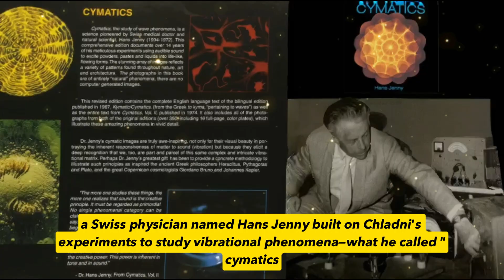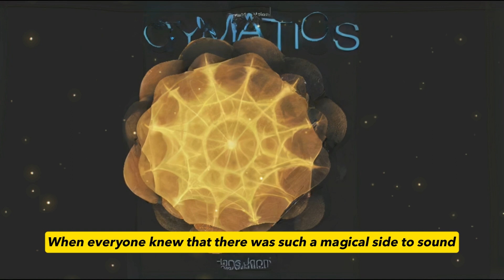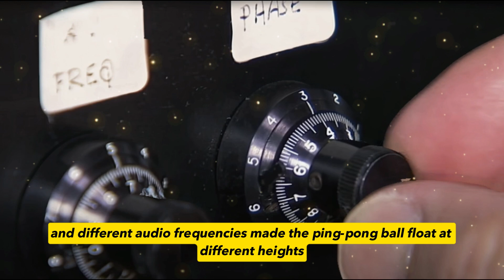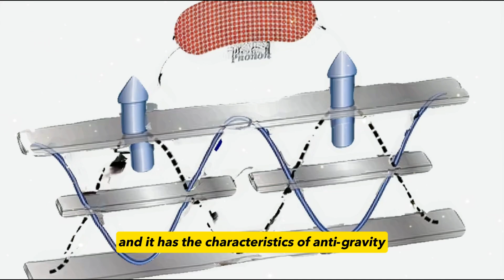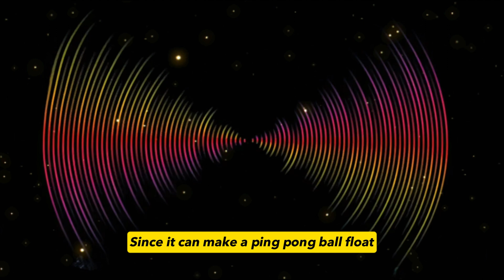36. Sound Frequencies' Mystery: Powering Vimanas, Mandala Secrets & Jericho's Fall? | Hui's Podcast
Throughout history, the Indian epic "Ramayana" tells of an ancient war that took place 880,000 years ago. The advanced weaponry from that time is astonishing, even by today's standards. Characters, from the protagonist to the antagonist, piloted flying vehicles called "Vimanas." These aircrafts could go invisible, engage in combat, and even carry hundreds of passengers. Interestingly, their power seemed to be linked to ancient chants. By uttering specific chants, the Vimana's power system would activate.

Recent studies on sound have revealed that it's more than just a communication tool. A certain sound or frequency might be the secret behind the Vimana's flight. Modern science might be skeptical about these claims, but how do we explain phenomena like sound levitating ping pong balls, destroying solid walls, or even making massive stones float?

In this issue, let's uncover the mysteries behind the ancient Vimana's sound secrets. We'll explore the bridge between this ancient technology and modern science, and see if our ancestors really knew something that we don't.